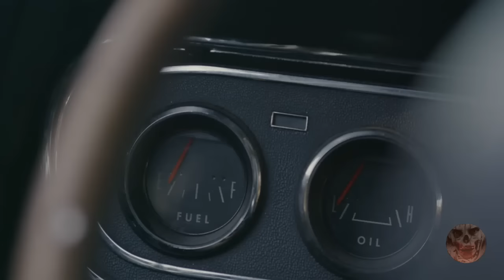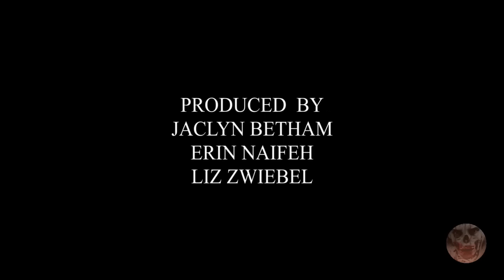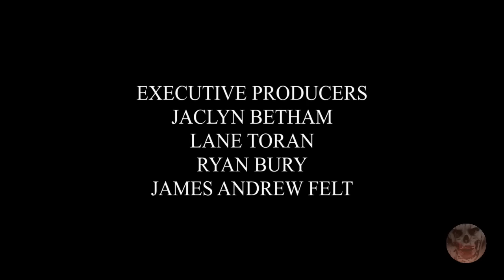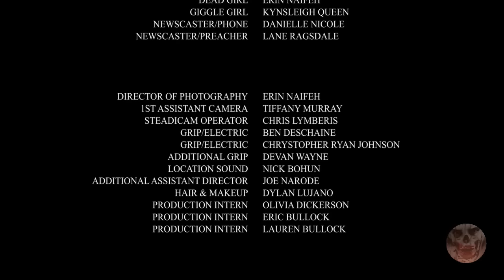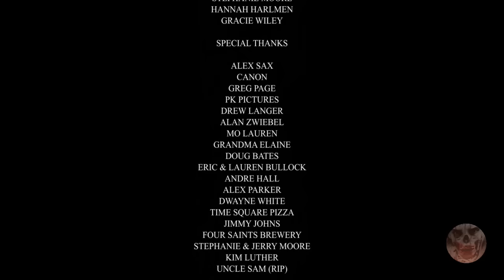1 ЛУЧШИЙ ФИЛЬМ УЖАСОВ ДЛЯ ТЕХ, У КОГО СТАЛЬНЫЕ НЕРВЫ!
В ролях: Скаут Тейлор-Комптон, Торан Коделл, Ландри Олбрайт, Джамил Уолкер Смит, Жаклин Бетэм, Бен Дешейн, Лэйн Коделл, Кристофер Райан Джонсон, Лиз Цвибель, Ноа Лоудермилк

Описание: Тамара запланировала провести выходные вместе с лучшими подругами у озера за городом. Во время веселья в баре, девушку похищают трое верующих мужчин и запирают в подвале, чтобы потом принести её в жертву Господу. Но поняв, что девушка сильно отличается от предыдущих жертв, сами рискуют лишиться жизни.